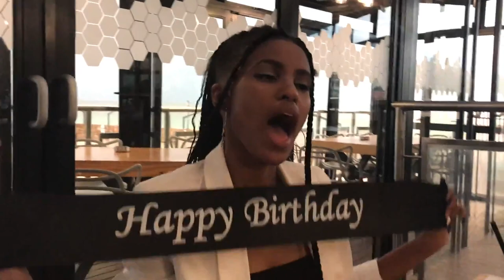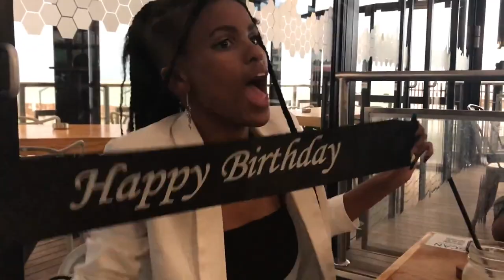21 years down, the rest of my life to go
wild thing is, i actually never pictured this (not in a gorry way, it's just crazy how quickly I got here)

FOLLOW MEEEE!!